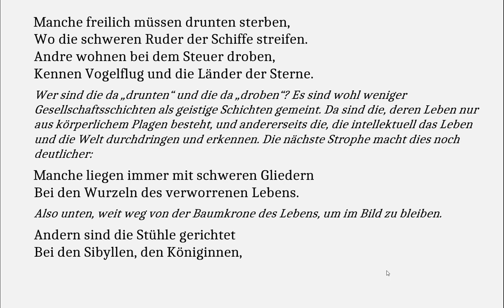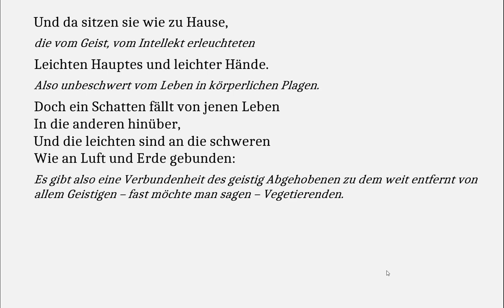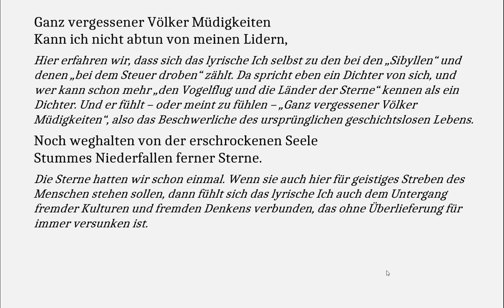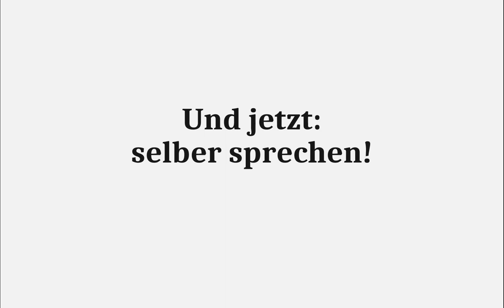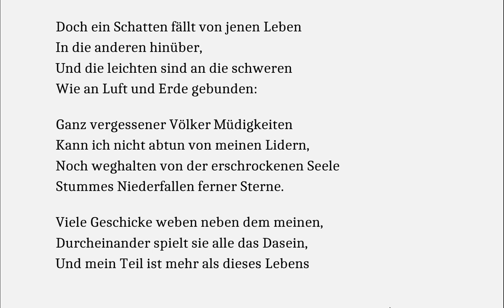Hofmannsthal verstehen: Manche freilich... (Gedichte-Karaoke 154)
Manche freilich…

Manche freilich müssen drunten sterben,
Wo die schweren Ruder der Schiffe streifen.
Andre wohnen bei dem Steuer droben,
Kennen Vogelflug und die Länder der Sterne.

Manche liegen immer mit schweren Gliedern
Bei den Wurzeln des verworrenen Lebens.
Andern sind die Stühle gerichtet
Bei den Sibyllen, den Königinnen,
Und da sitzen sie wie zu Hause,
Leichten Hauptes und leichter Hände.

Doch ein Schatten fällt von jenen Leben
In die anderen hinüber,
Und die leichten sind an die schweren
Wie an Luft und Erde gebunden:

Ganz vergessener Völker Müdigkeiten
Kann ich nicht abtun von meinen Lidern,
Noch weghalten von der erschrockenen Seele
Stummes Niederfallen ferner Sterne.

Viele Geschicke weben neben dem meinen,
Durcheinander spielt sie alle das Dasein,
Und mein Teil ist mehr als dieses Lebens
Schlanke Flamme oder schmale Leier.

Wer sind die da „drunten“ und die da „droben“? Es sind wohl weniger Gesellschaftsschichten als geistige Schichten gemeint. Da sind die, deren Leben nur aus körperlichem Plagen besteht, und andererseits die, die intellektuell das Leben und die Welt durchdringen und erkennen. Die nächste Strophe macht dies noch deutlicher:

Also unten, weit weg von der Baumkrone des Lebens, um im Bild zu bleiben.

Man muss wohl „Königinnen“ als Zuschreibung zu den Sibyllen verstehen, die als „Seherinnen“, als Weissagende höchste Erkenntnis über die Welt vermitteln.

die vom Geist, vom Intellekt erleuchteten

Also unbeschwert vom Leben in körperlichen Plagen.

Es gibt also eine Verbundenheit des geistig Abgehobenen zu dem weit entfernt von allem Geistigen – fast möchte man sagen – Vegetierenden.

Hier erfahren wir, dass sich das lyrische Ich selbst zu den bei den „Sibyllen“ und denen „bei dem Steuer droben“ zählt. Da spricht eben ein Dichter von sich, und wer kann schon mehr „den Vogelflug und die Länder der Sterne“ kennen als ein Dichter. Und er fühlt – oder meint zu fühlen – „Ganz vergessener Völker Müdigkeiten“, also das Beschwerliche des ursprünglichen geschichtslosen Lebens.

Die Sterne hatten wir schon einmal. Wenn sie auch hier für geistiges Streben des Menschen stehen sollen, dann fühlt sich das lyrische Ich auch dem Untergang fremder Kulturen und fremden Denkens verbunden, das ohne Überlieferung für immer versunken ist.

Angedeutet wird hier die Allegorie vom Dasein als einem Teppich, in das jedes Leben als Faden eingewoben wird. In dieser Variante des Bildes wird aber nicht wie sonst ein göttlicher Plan angenommen, der dann dem Teppich das Bild gibt, sondern die Fäden werden durcheinander zu einem zufälligen Bild verwoben.

Das ist schon große Kunst, in so herrlichen Wortklängen unter dem Anschein der Bescheidenheit so prätentiös zu sein. Er, der Künstler ist „schmale Leier“ und „schlanke Flamme“, aber mit diesem seinem Leben, das doch geistig so hoch über allem anderen steht, ist er irgendwie auch mit dem niedrigsten Leben verwoben.